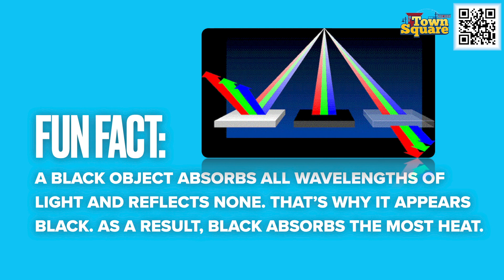Day 4 Experiment - The Sun, Moon, and Stars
On Day 4, God created the sun, moon, and stars. Let's experiment with the heat from the sun to make yummy smores!